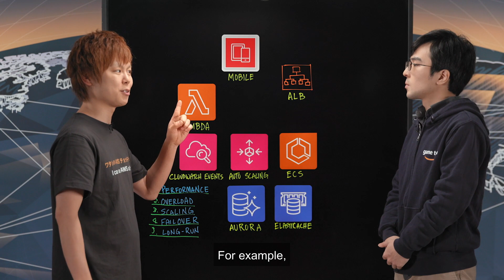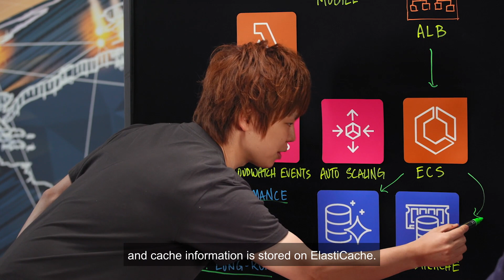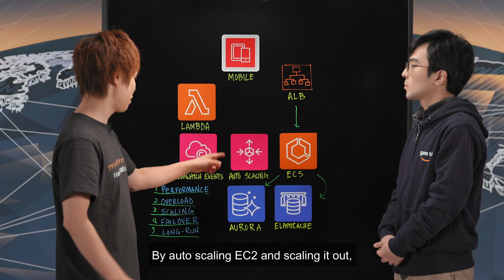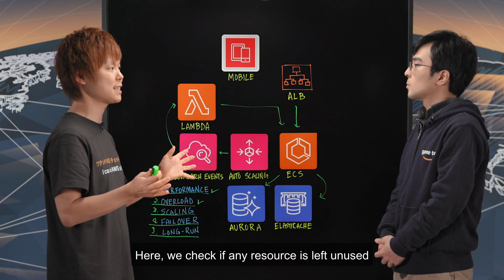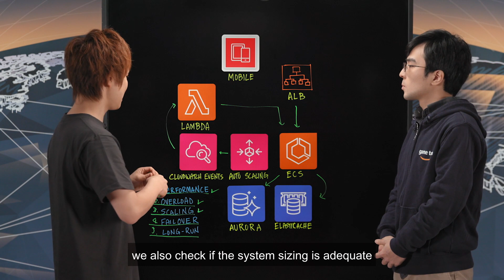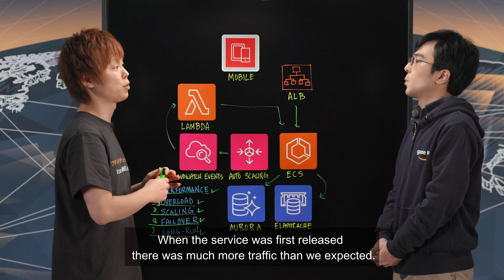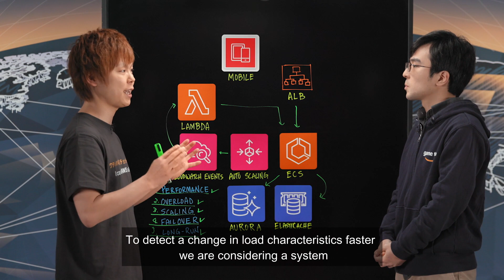Akatsuki: Building Stable and Scalable Large Scale Game Servers with Amazon ECS (Japanese)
Start building now with AWS!

Learn how Akatsuki built and operates game servers in 700+ containers on Amazon ECS to handle 1M requests/min. In this episode, we talk about their architecture for rapid scaling with Amazon ECS, how they perform their system testing in order to confirm the stability, and what they are planning to improve the architecture.